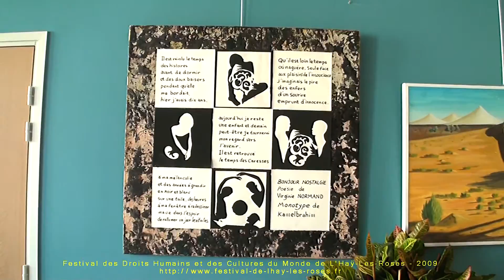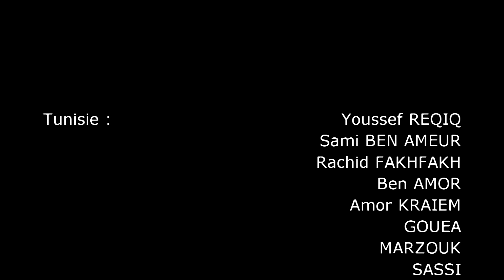Les Grands Peintres du Maghreb. Part.2/2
Les Grands Peintres du Maghreb. Voyage dans l'exposition. Part.2/2

Sous la direction de Maître Youssef REQIQ

En partenariat avec le Festival International des Arts Plastiques de MAHARES

Music : AQUA "Water odyssee through ages and arts"  by Georges BOUKOFF: Traditional Macedonian song - Traditional Armenian song (Maja Pavloska, Vasken Solakian, Rachid Mammar, Georges Boukoff)

L'exposition «Les grands peintres du Maghreb» constitue une première en France.

En effet, pour la première fois, des artistes plasticiens de Libye, du Maroc, d'Algérie et de Tunisie, exposeront ensemble plus de cent toiles sélectionnées parmi des centaines d'œuvres.

Cest grâce au concours du Festival international darts plastiques de Maharès et de son président, Youssef Reqiq, lui-même peintre de renom, quun événement aussi exceptionnel peut se produire.

Une centaine de toiles produites par 50 artistes ont été proposées au public du 19 juin au 12 juillet 2009.

Tunisie : Youssef REQIQ - Sami BEN AMEUR- Rachid FAKHFAKH - Ben AMOR - Amor KRAIEM - GOUEA - MARZOUK - SASSI

Algerie : Mohamed BOUKERCH - Ammar ALALOUCHE - Mohamed HADDAD - Lazhar HAKKAR

Libye : Ali ABBANI - Kadhafi EL-FAKHIRI - Ali ZOUICK - ELMICHRII - Khaled SEDDIK - MAATOUG - TMIMI

Maroc : Ahmed JARIDE - Mounat CHARRAT - Idriss BANADI - Saida BIROU

19 juin 2009 - Moulin de la Bièvre

Festival des Droits Humains et des Cultures du Monde de L'Hay-les-Roses